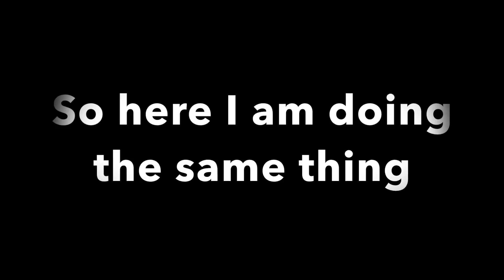A documentary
this wonderful video includes a boys legs being shaved to wake me up inside what more can anyone want.  This is a movie tribute for the girl who has been making silly movies with me since we were lil. happy birthday to this narcisistic loser.. Also dont sue me youtube i own none of the music bla bla copyright stuff